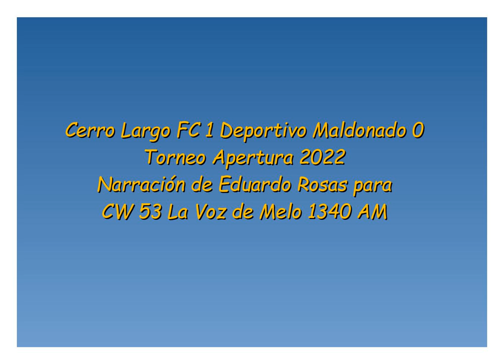Cerro Largo FC 1 Deportivo Maldonado 0 - Apertura 2022 (por Eduardo Rosas)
El gol de Ramis, por Eduardo Rosas y Alberto Castro para CW 53 La Voz de Melo 1340 AM.